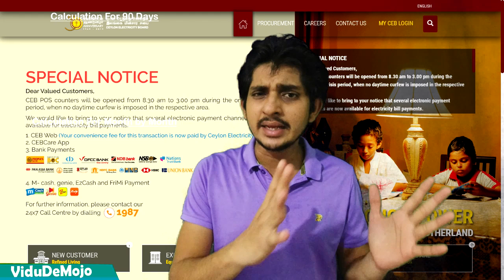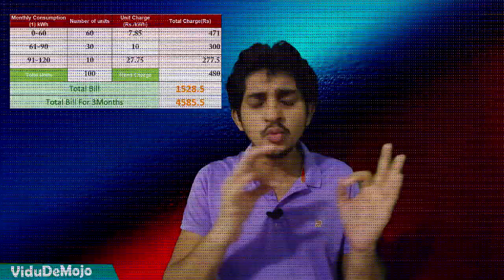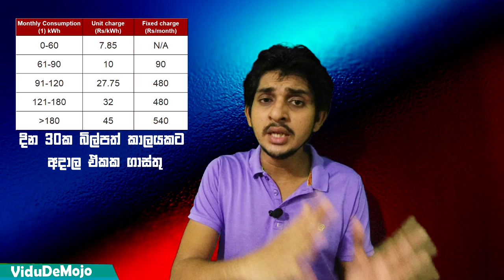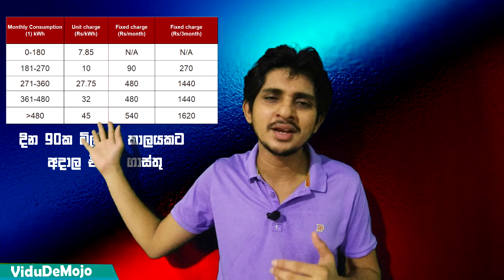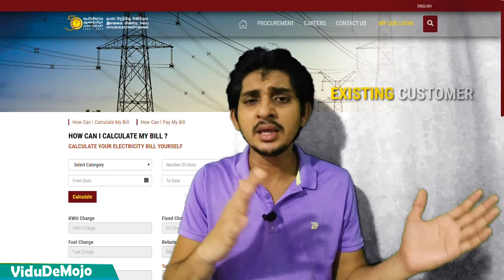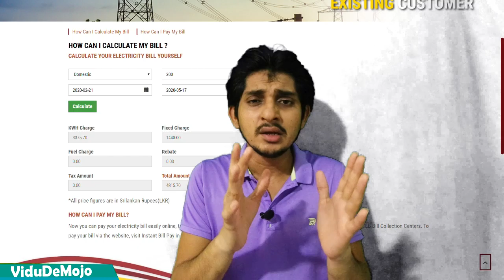හෙණ ගහන ලයිට් බිලක් එයිද? බිල හැදෙන හැටි සාධාරණද?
ඇඳිරි නීතිය ඉවත් කළාට පස්සෙ විදුලි බිල ගණනය වෙන විදිය ගැන විවිධ කතා තියනවා. විදුලි බිල සාමාන්‍ය ප‍්‍රමාණය වගේ දෙගුණයක් වෙනවා කියලා සමහරු කියනවා. මේකෙ ඇත්ත නැත්ත හරියටම දැනගනිමු.